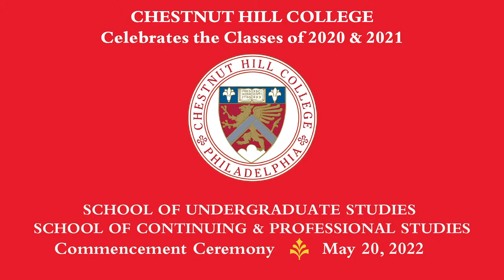Chestnut Hill College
Celebrates the Classes of 2020 & 2021